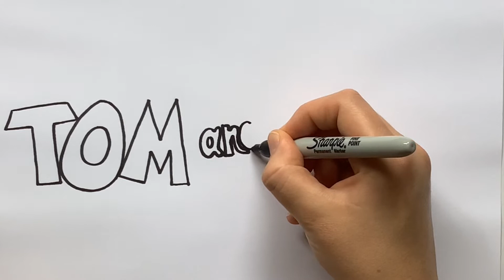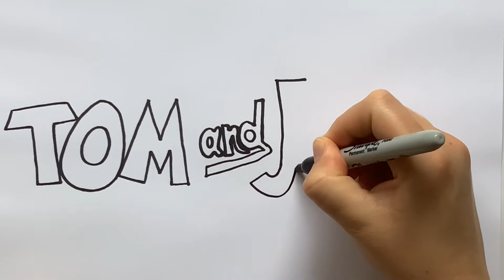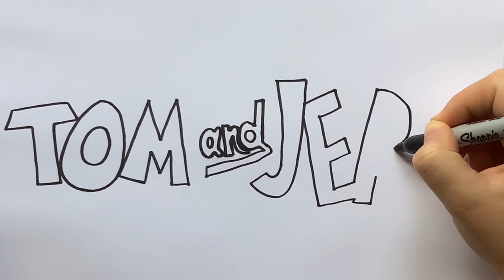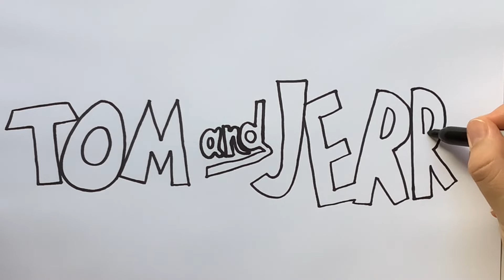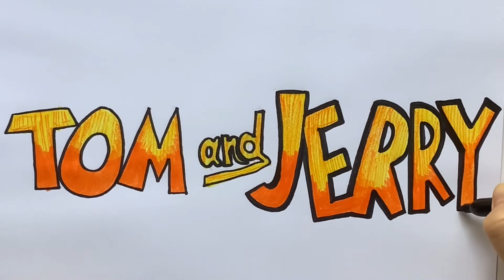How to draw Tom and Jerry Logo ✏️